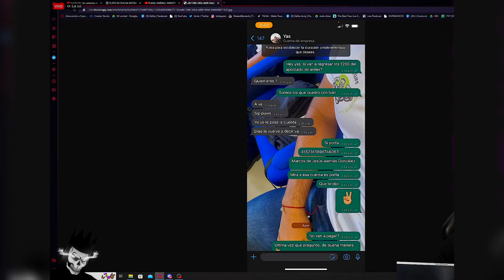🔥 Free Fire - Solo Rank Mode Battle Royale Gameplay 2023